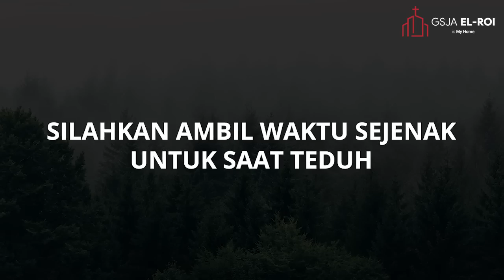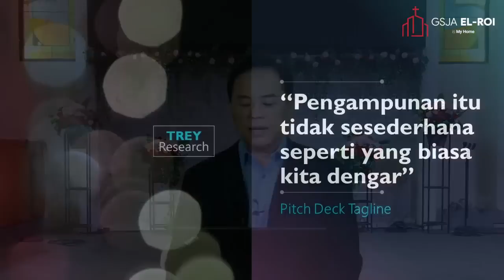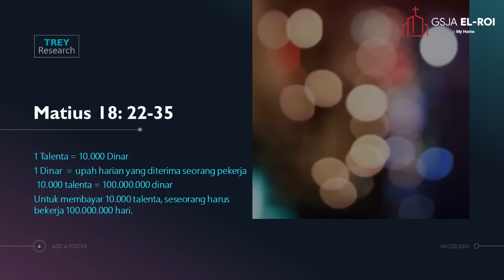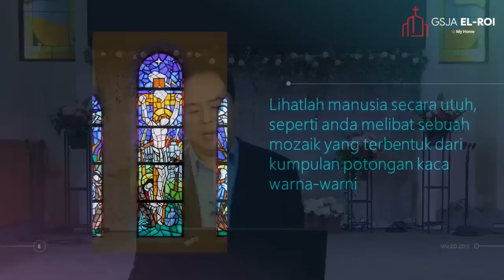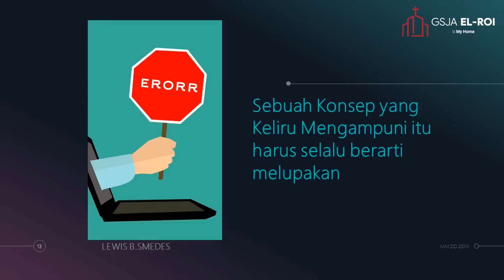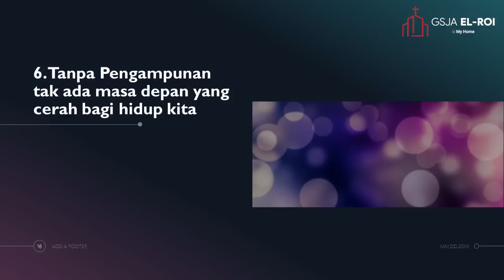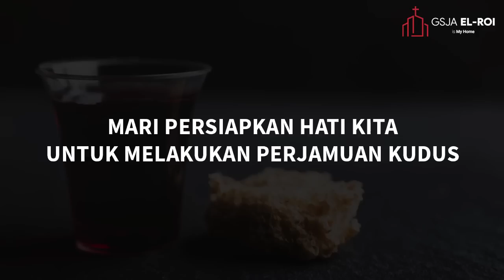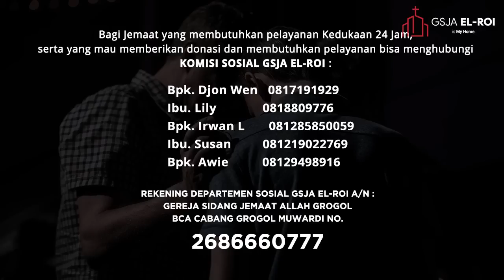Ibadah Online GSJA El-Roi Grogol, 6 September 2020 - Pdt. Drs. Gani Wiyono, Th. M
Ibadah Online GSJA El-Roi Grogol
Minggu, 6 September 2020, Jam 08.00 Pagi
Pembicara : Pdt. Drs. Gani Wiyono, Th. M "The Art of Forgiving"